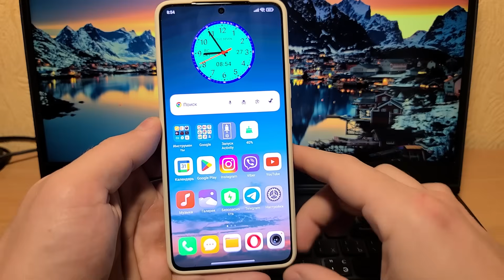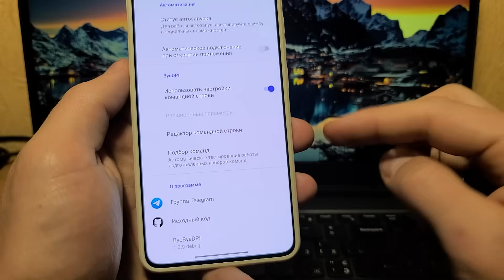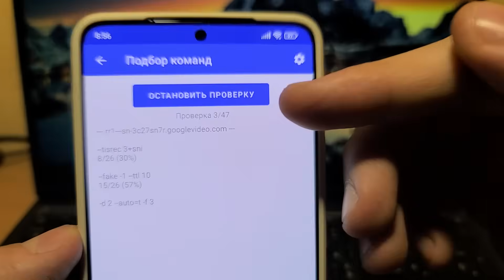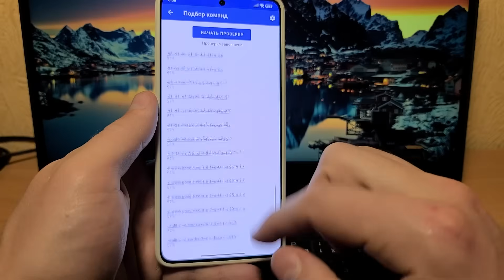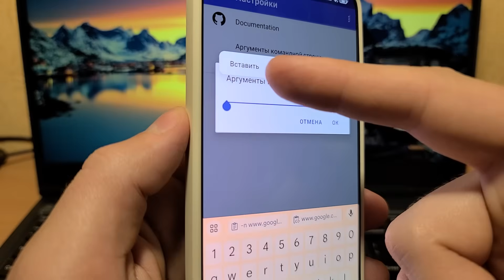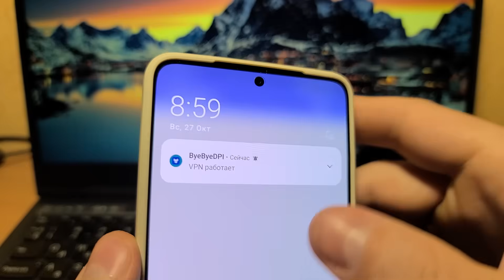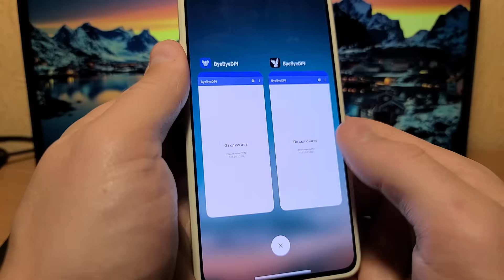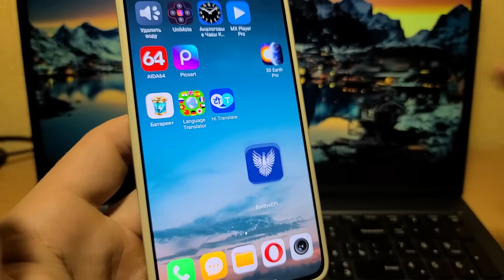Новый Способ УСКОРИТЬ ЮТУБ до Предела ТЫ ОФИГЕЕШЬ! Решение ЕСТЬ обойти замедление и блокировку ютуб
(новая версия с новой функцией обхода ограничений)

🔸А тут VPN приложения, одни из лучших (на выбор):
1) Vpnify -
(какие-то могут работать быстрее, или медленнее, в зависимости от региона проживания, нужно все самому проверить и выбрать лучший вариант).

Обязательно Настройте это приложение, как показано в видео, чтобы все заработало как нужно! И тогда Ютуб будет быстро загружаться и видео высокого разрешения тоже, полезный лайфхак!

Другие полезные видео:
Как обойти замедление ютуба и ускорить ютуб видео в высоком качестве, как вернуть скорость ютуба в пару кликов, все очень просто, включи эти настройки ютуба и ты удивишься! Нет замедлению ютуба вообще с этим приложением, которое открывает возможность вновь смотреть ютуб видео с быстрой загрузкой и без замедления! Новая комбинация точно поможет вернуть скорость ютуба без проблем смотреть его в высоком качестве все видео ютубчика! Полезно знать! Это лучший способ, который эффективно ускоряет ютуб в несколько нажатий!